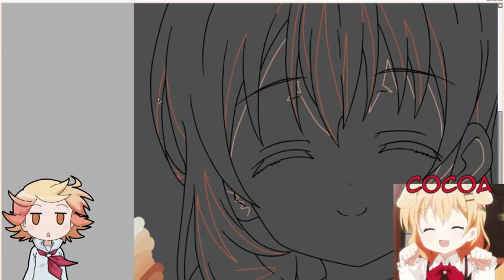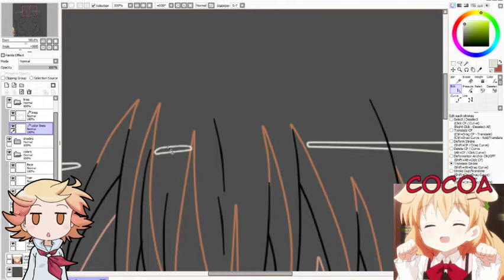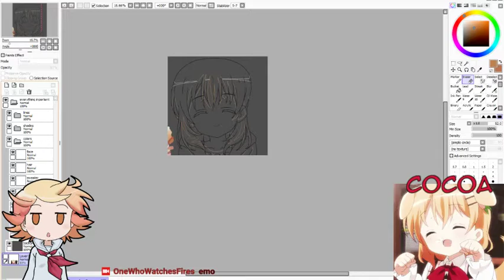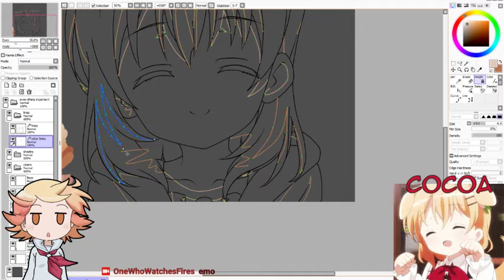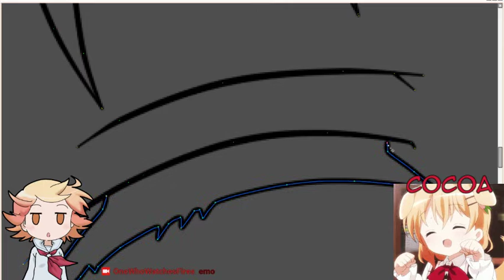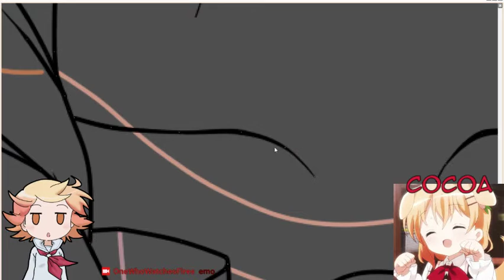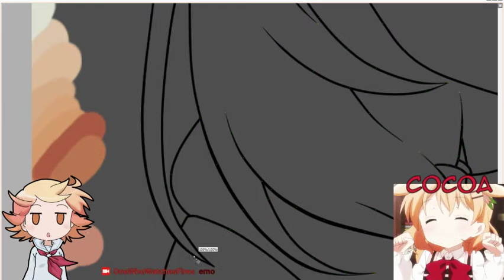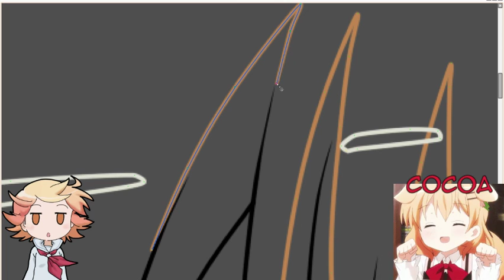Arting Cocoa From Is The Order a rabbit! Part 5!